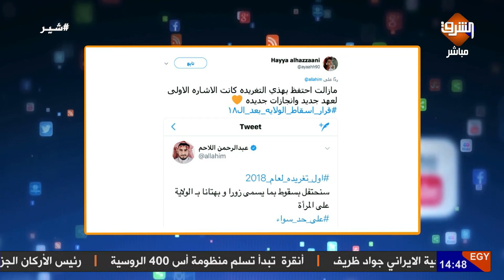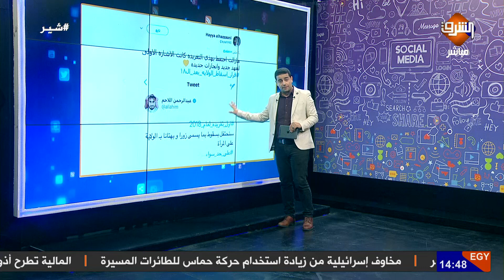اسقاط الولاية عن المرأة السعودية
ولى العهد محمد_بن_سلمان يغازل الغرب بقانون يثير الجدل بين السعوديين اقرار_اسقاط_الولاية_بعد_الـ18 فى السعودية ..